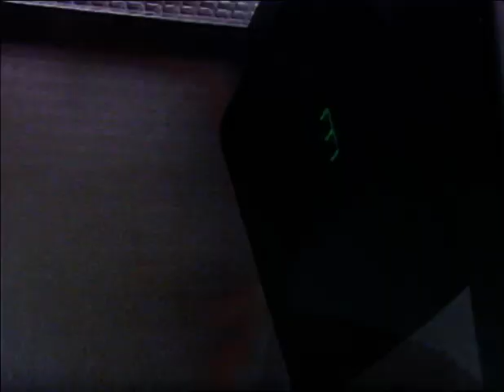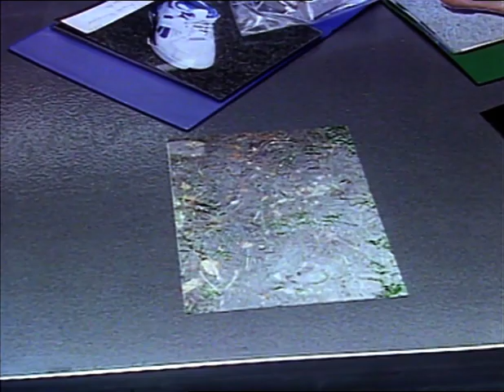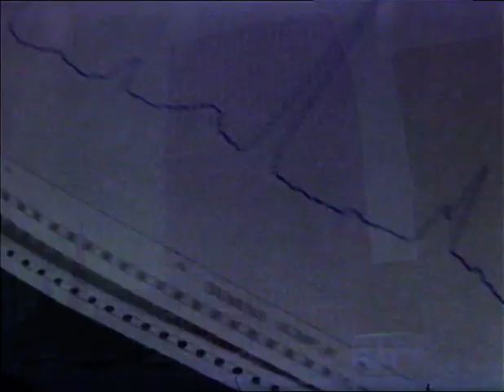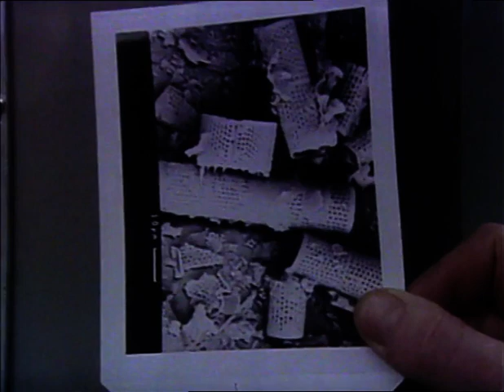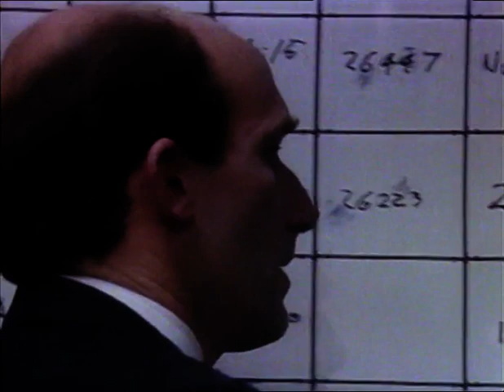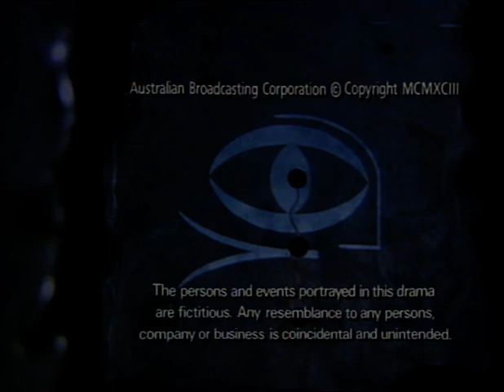Phoenix (ABC, 1993) S02E01 - Victims Forever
Classic Australian police drama from 1993.